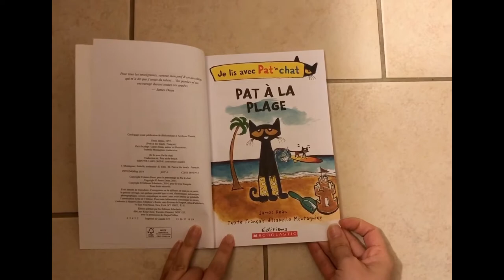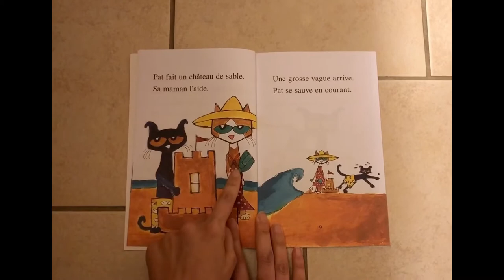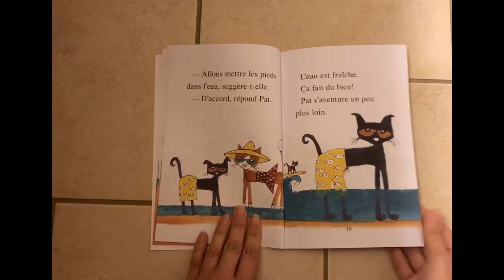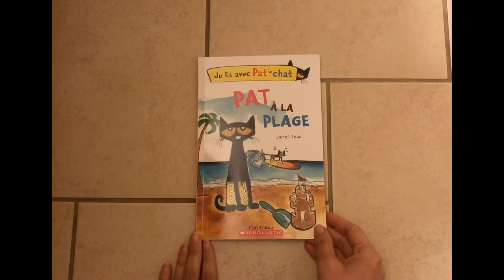Pat à la plage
Pat et sa famille va à la plage! Allons-y!